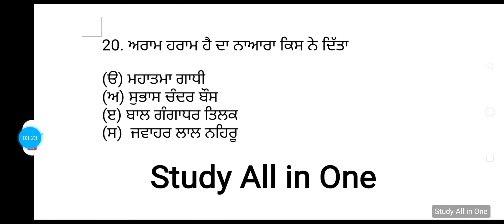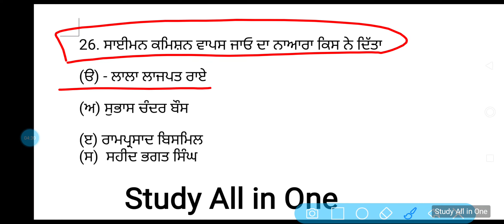punjab police important mcqs - 3 | important slogan | punjab police preparation in punjabi | class 3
punjab police constable gk
punjab police si gk